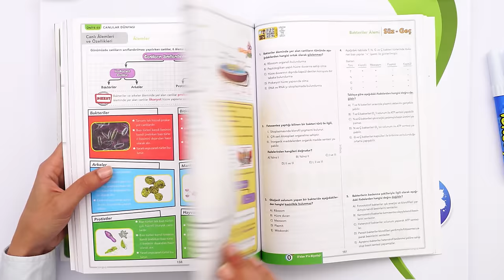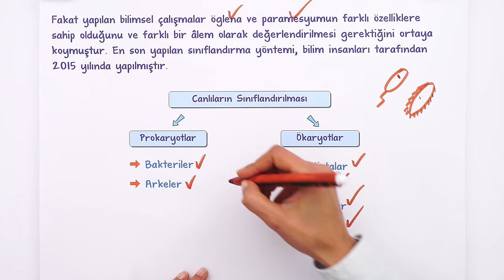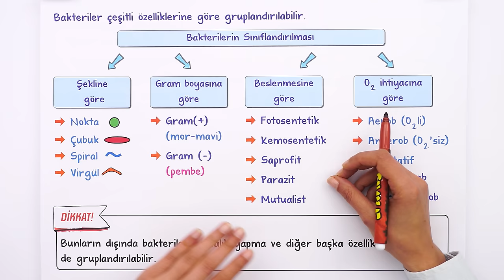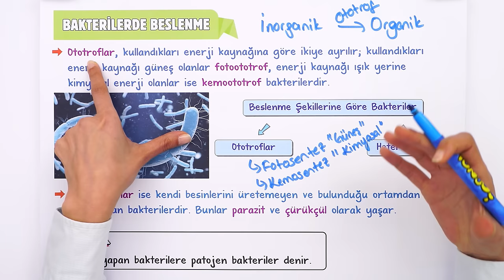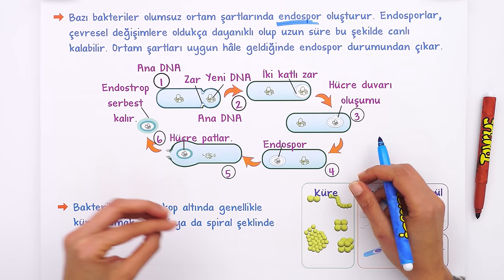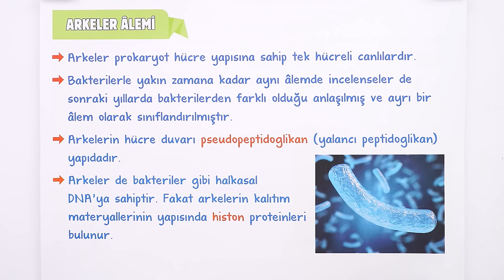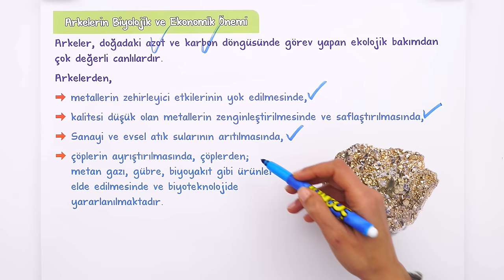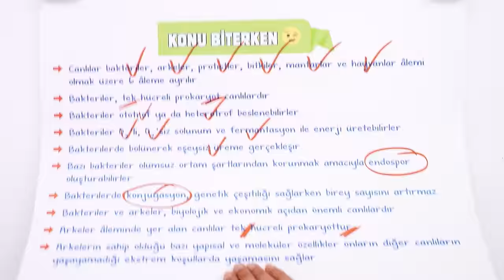Bakteriler ve Arkeler Alemi | 9.Sınıf Biyoloji #2024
Sene boyunca; konu anlatımları ve soru çözüm videolarıyla, tonguç yanında! Bu videoda Biyoloji dersinin "Bakteriler Alemi" konusunu işliyoruz. Hazırsan öğrenme garantili videomuza başlıyoruz! 😎